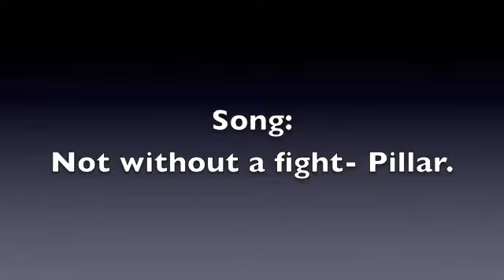Chicharito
I made this video for my dad. He likes the soccer player "Chicharito", he was no body from the start. and now everyone knows him.